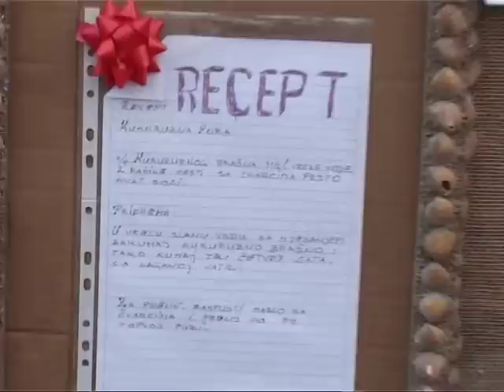POKLADNO_PRELO_2011_4.dio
POKLADNA POVORKA & 31. POKLADNO_PRELO
OMANJSKA 2011, USORA,  BiH,                         VTS_01_4.VOB